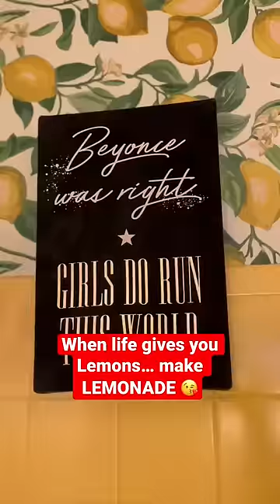THE CUTEST LEMON BATHROOM🔥😍